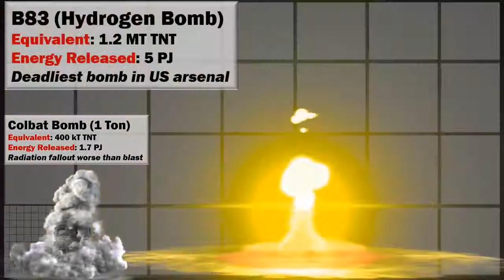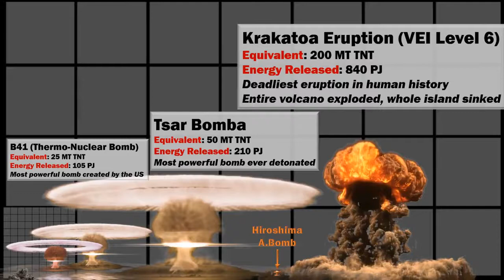Bomb SizeComparison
this video is copied of reigarwcomparisons the bomb explosion!